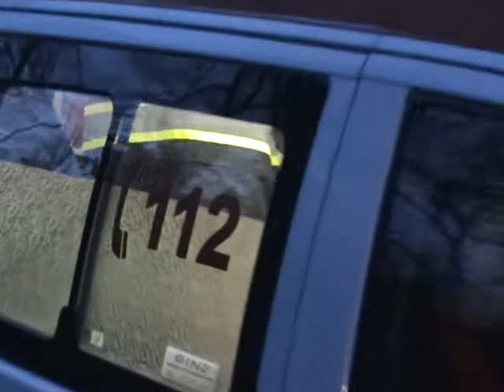Accident cu victima in Parcul Libertatii.MPG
O bătrână a fost lovită de un Peugeot, la intersecţia străzilor Libertăţii şi Aurel Lazăr din Oradea - 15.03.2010. Articolul aferent poate fi citit pe